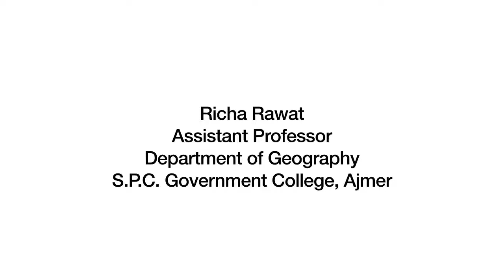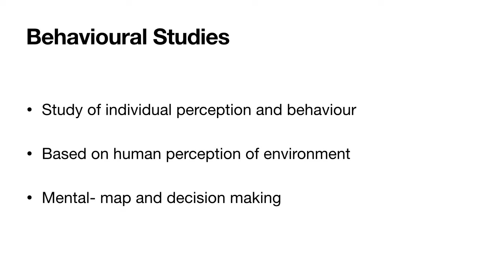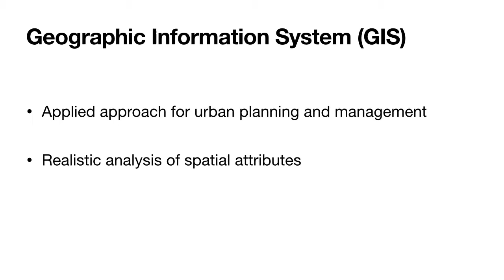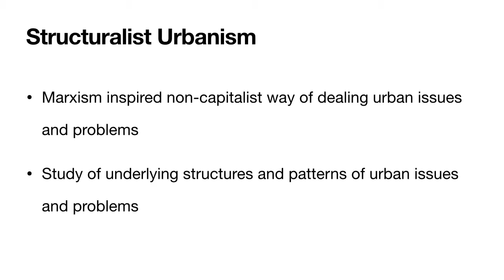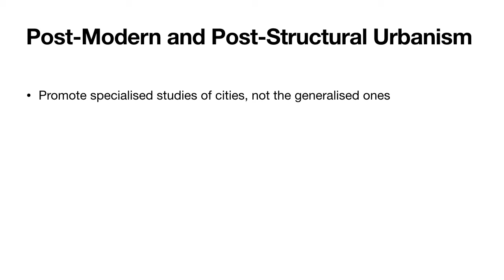Nature of Urban Geography Part 2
Subject: Urban Geography